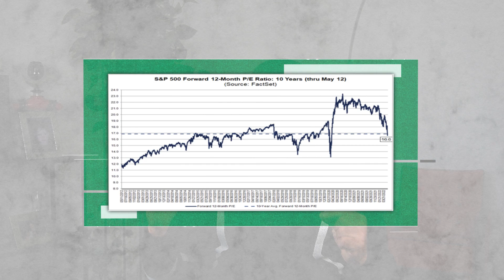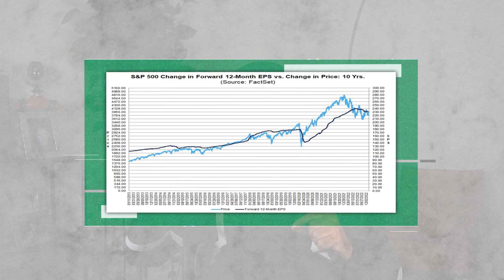Акции S&P500. Прогноз на 2023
В этом видео:
Анализ рынка акций и прогноз на ближайший год. Текущая доходность и базовые драйверы роста акций. Что нам говорят показатели forward PE и forward EPS, какие мы можем сделать выводы. Какие сценарии движения рынка акций в 2023 вижу лично я и мои рекомендации долгосрочному инвестору на этот год.

Таймкоды:
00:00 в этом видео
01:22 forward PE, ожидания аналитиков Wall Street
02:13 соотношение цена/прибыль, текущая доходность
03:24 падение EPS - прибыли на акцию
05:29 сценарии на 2023
06:53 темпы прироста дивидендов S&P500
07:49 рекомендации долгосрочному инвестору